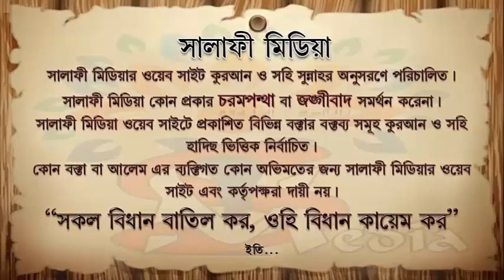চিকিৎসার জন্য গাছ গাছড়া শরীরে বাঁধা ঠিক কিনা ᴴᴰ┇ শাইখ মুহাম্মাদ মুনির আল মাদানী